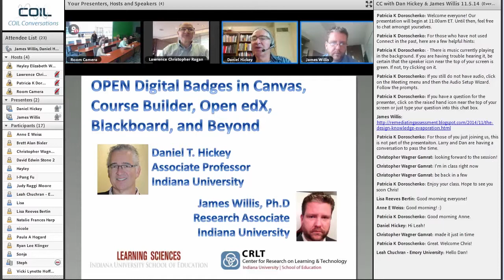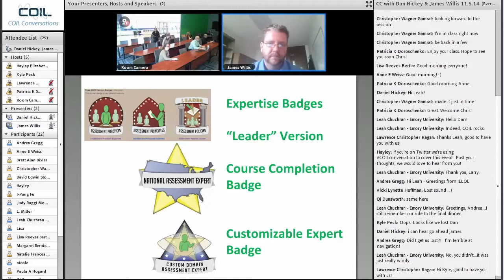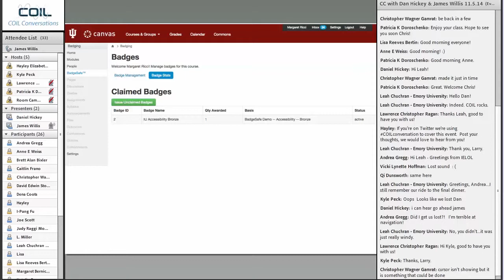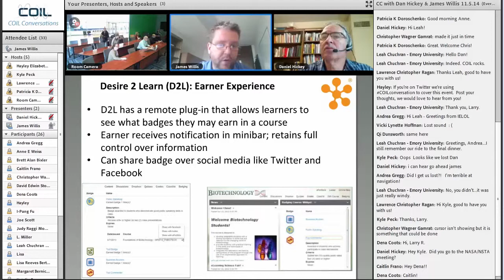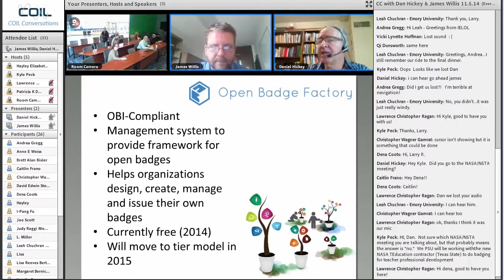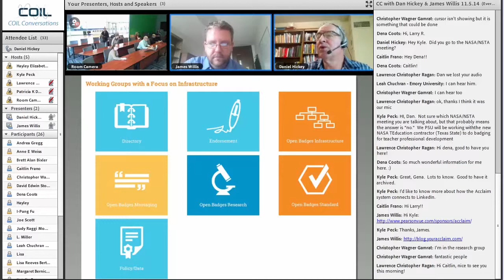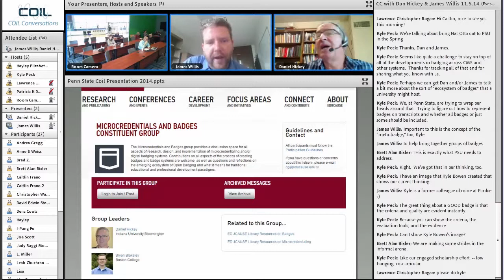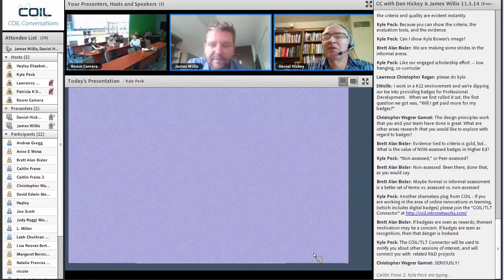Open Digital Badges - A conversation with Dr. Daniel Hickey & James Willis Ph.D.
Unlike conventional credentials, open digital badges can contain specific claims about learning, detailed evidence supporting those claims, and links to additional claims and evidence. This wealth of information can then circulate in digital networks and be annotated and curated by the earner. Proponents argue that this new way of recognizing learning will be both transformative and disruptive.

During this COIL Conversation, Dr. Daniel Hickey summarizes how major learning management systems are incorporating digital badges, the entrepreneurial and university-based support system emerging around this new feature, and examples of badge-induced transformation and disruption. He also briefly summarizes the results of a two year study of the badging practices across the 30 awardees in 2012 Badges for Lifelong Learning Initiative.

Daniel T. Hickey is an Associate Professor and Program Coordinator with the Learning Sciences Program at Indiana University and a Research Associate with the IU Center for Research on Learning and Technology. He and his colleagues are completing a two year study of the badge design principles that emerged across the thirty awardees in the 2012 Badges for Lifelong Learning initiative and have just launched a new two year effort to expand innovative uses of open digital badges in higher education. James E. Willis, III, Ph.D. is a research associate in the Center for Research on Learning and Technology at Indiana University. James earned a Ph.D. in comparative religion from King’s College London and worked most recently in educational assessment at Purdue University. His areas of research include educational technology, digital badges, and the intersection of new technologies and ethics.